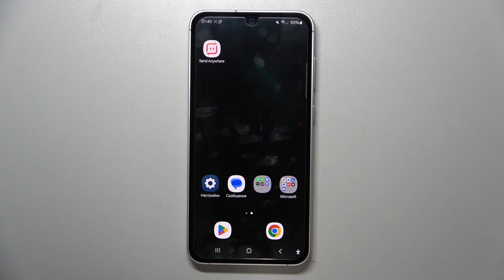SAMSUNG Galaxy S23 FE | Как выполнить сброс настроек приложений на SAMSUNG Galaxy S23 FE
Чтобы вы могли узнать больше полезной информации о технике и о SAMSUNG Galaxy S23 FE, мы создали сайт

Всем привет, дорогие друзья, в этом видеоролике мы покажем вам как на SAMSUNG Galaxy S23 FE сделать сброс настроек приложений. Чтобы у вас получилось сбросить настройки приложений на SAMSUNG Galaxy S23 FE, вам нужно будет посмотреть наше видео. Следуйте нашим инструкциям и у вас выйдет сбросить настройки приложений на SAMSUNG Galaxy S23 FE. Сбросив настройки приложений на SAMSUNG Galaxy S23 FE, вы удалите все установленные настройки в нём.

Как сбросить настройки приложений на SAMSUNG Galaxy S23 FE? Как отменить все настрройки приложений на SAMSUNG Galaxy S23 FE? Как сбросить приложений к исходному состоянию на SAMSUNG Galaxy S23 FE? Как удлаить все настройки приложения на SAMSUNG Galaxy S23 FE? Как скинуть все настройки приложения на SAMSUNG Galaxy S23 FE?